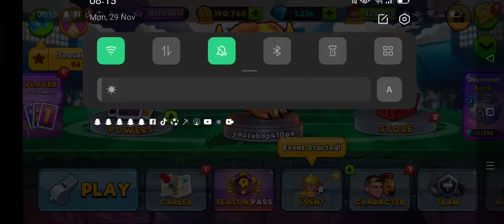Head Ball 2! Ultra Pack, 1.17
~~~Hello everyone, I hope you guys enjoy watching the video, check my rest of the video, if you did make sure you leave a like and please subscribe to my channel if you are new, I'll be uploading more gaming videos, please subscribe to other channel that I featured and although I'm not sure what you guys see in my video.~~~

Ultra Pack: 200 cards contains skill cards, Legendary and Heroic (if unlocked) character cards and win up to 5 star skill card.